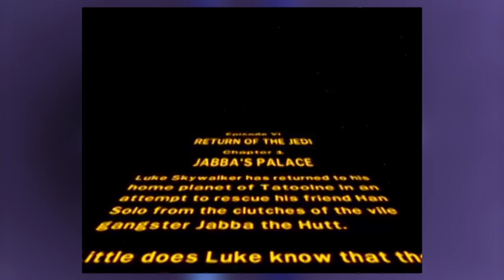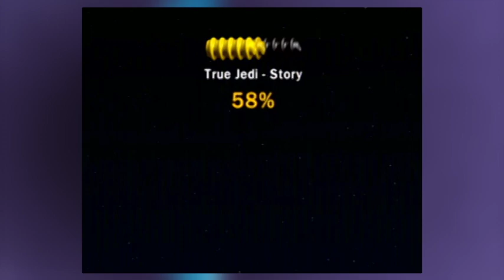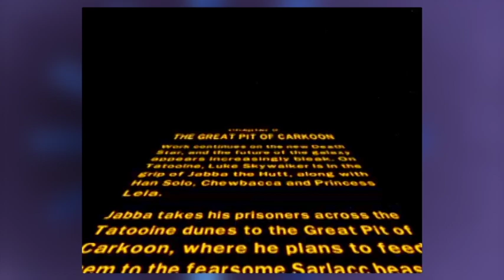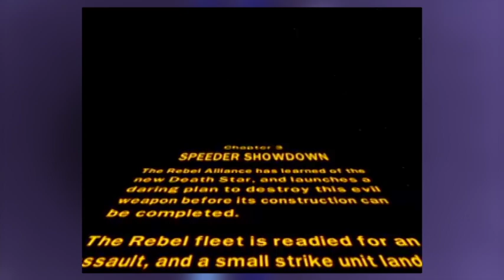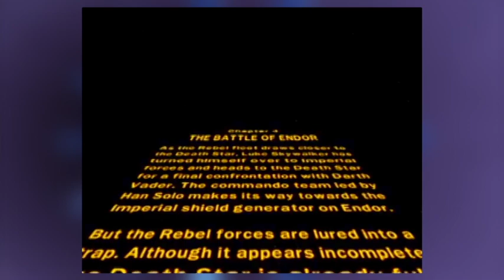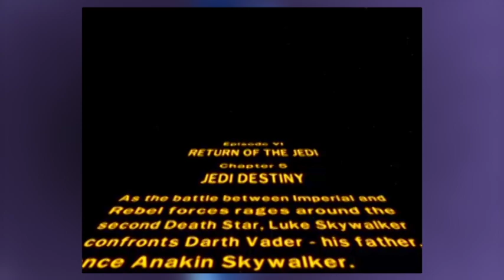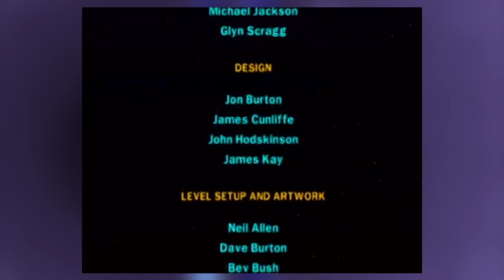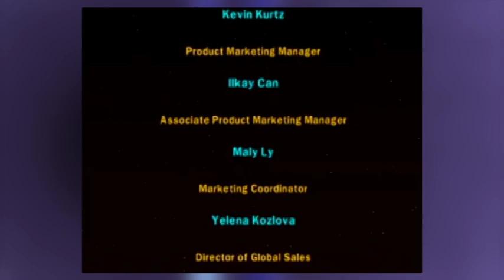HAVE WE FINALLY TURNED ON LEGO STAR WARS? Episode 6 | PS2uesdays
In this final episode of LEGO Star Wars, will we finally beat the game? Or have we turned on it completely?